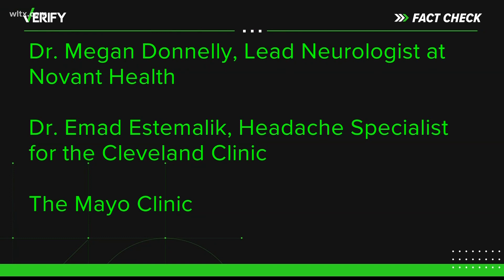Can too much screen time cause migraines?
In this video, we explore the link between screen time and migraines. We talk to experts to find out if too much screen time can actually trigger migraines, and what migraine sufferers can do to reduce their risk.